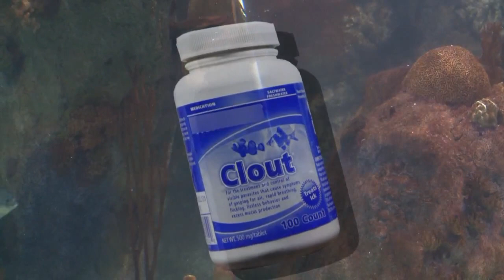Parasite treatment kills 100 BioPark aquarium fish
An effort to kill a bad bug at Albuquerque’s aquarium ended up killing a lot of fish.